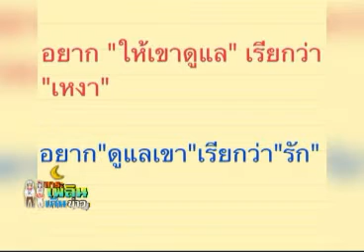สาระเพลินเกินข่าว 28 08 57 เบรค2